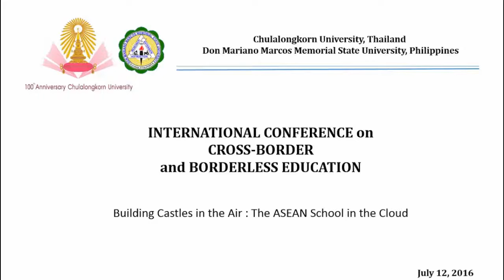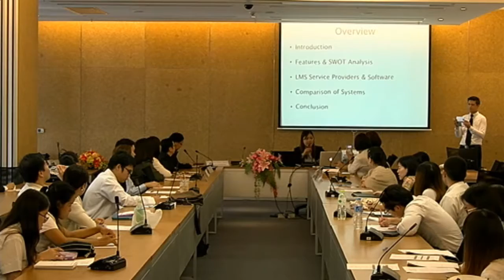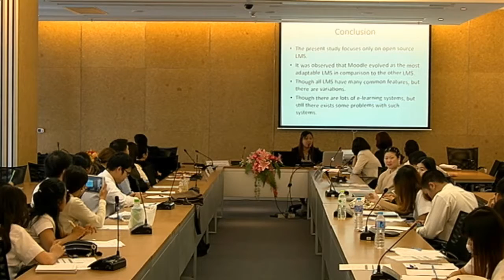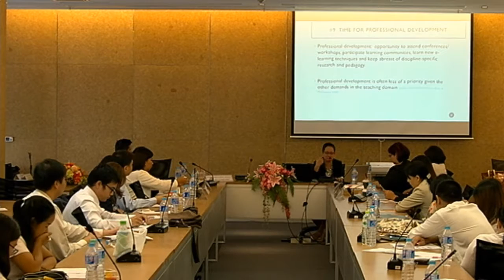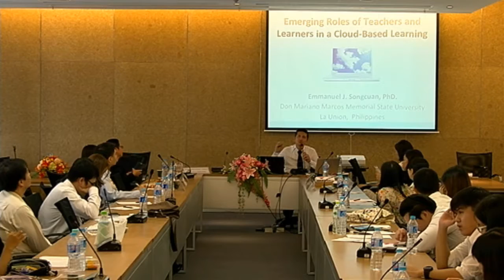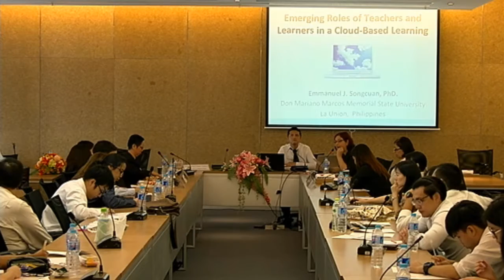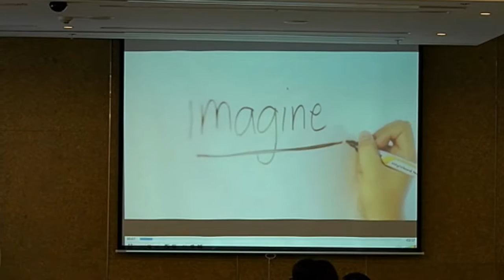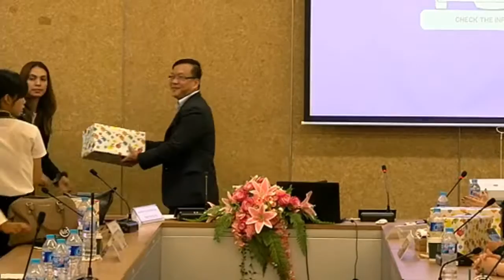International Conference on Cross-Border and Borderless Education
Building Castles in the Air: The ASEAN School in the Cloud